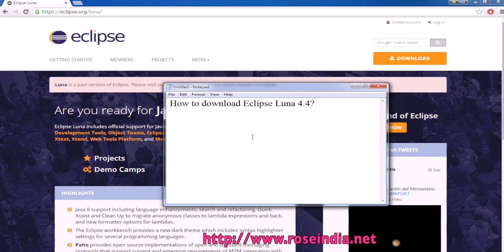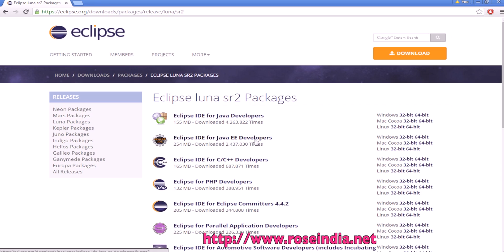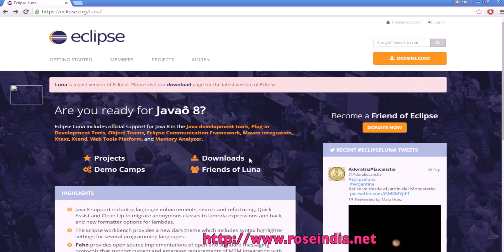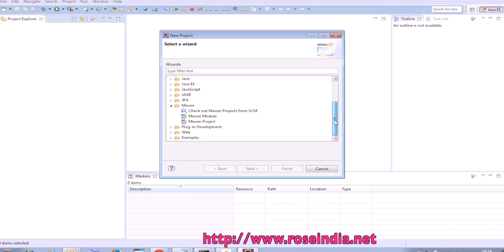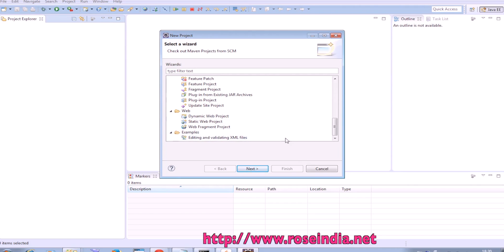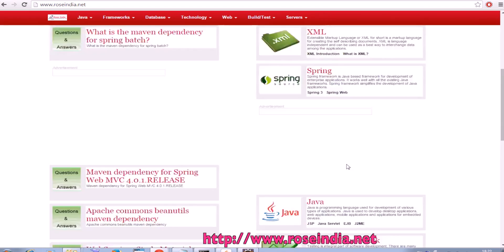Features of Eclipse Luna 4.4.2 - Learn to download and install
In this video tutorial I have explained the features of Eclipse Luna 4.4.2 and then showed how to download? Then I have showed you how to install and make first Java Hello World project in Eclipse Luna 4.4.2. Check Eclipse tutorials